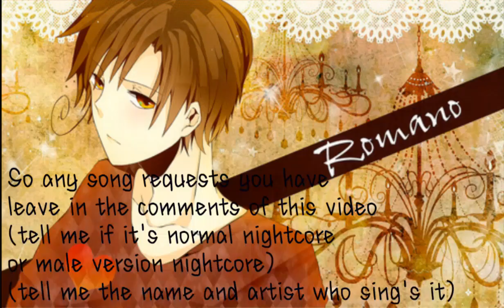Important Channel Update #1